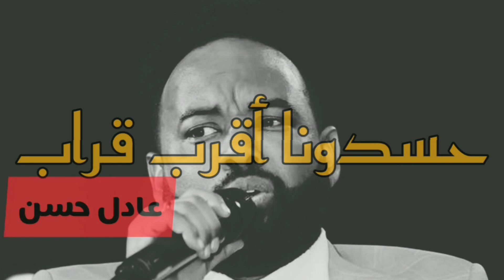جديد عادل حسن - حسدونا اقرب قراب - اغاني سودانية 2022